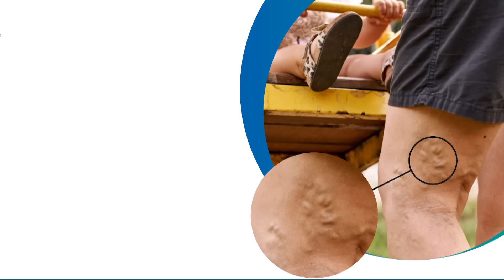தண்ணீரில் பாதி.. தரையில் மீதி; மிக நீளமான கடல் பாலம் திறப்பு| Mumbai Trans Harbour| Atal Setu Bridge